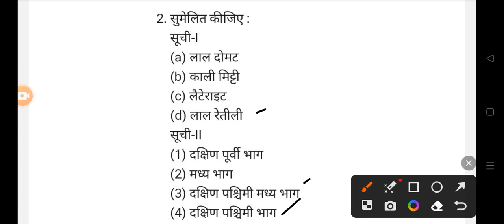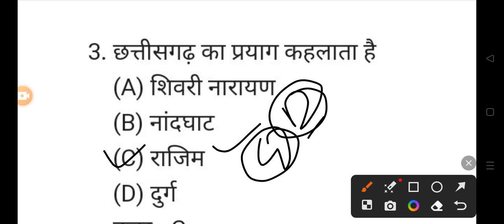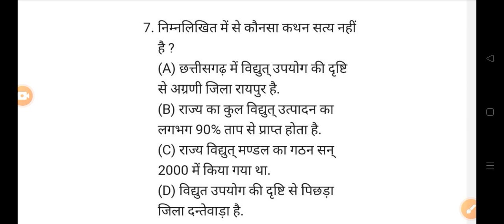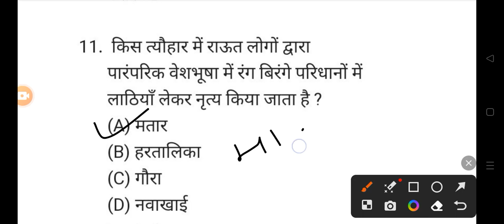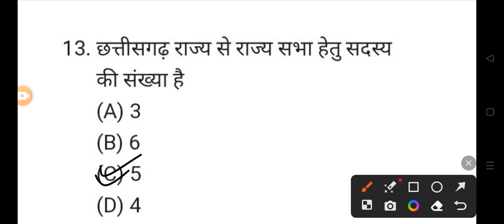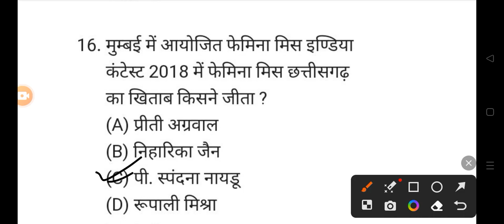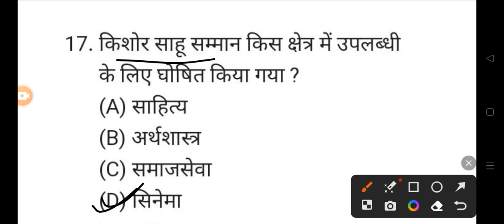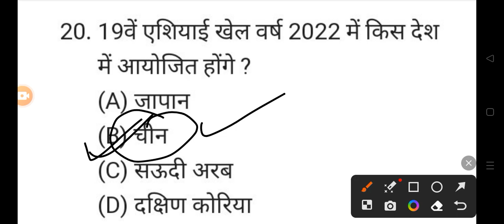CG POLICE ( छत्तीसगढ़ पुलिस ) Previous Year Question Paper यहाँ से त्यारी को बेहतरीन बनाये👇👇shots